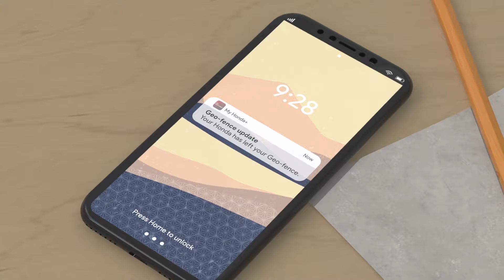My Honda+ app – Safety & Journey | Southport Honda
Drive with peace of mind with the all-new My Honda+ app. Available on the Safety & Journey subscription, which is complimentary for the Honda e and the Honda Jazz range for one year, you can use Geo-Fencing, Journey Planner, Car Locator and Digital Roadside Support wherever you go.

Come and visit us at Southport Honda to see our latest cars: Southport Honda, 53-55 Southport Road, Scarisbrick, Southport, Merseyside, PR8 5JF